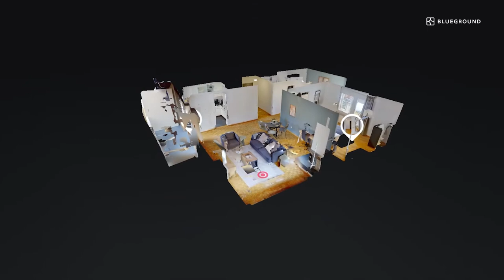Zurich Apartment Tour | Furnished Two Bedroom Apartment in Wollishofen, Zurich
"This Zurich furnished apartment rental with 2 bedrooms is perfectly equipped for those who need a desk when working from home (and a balcony for a break), or commuters who favor an unbeatable location within walking distance of area offices and the metro.